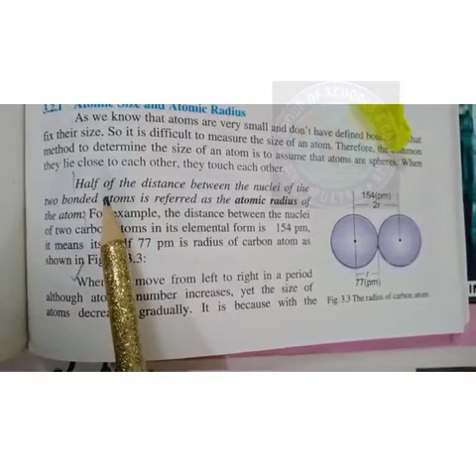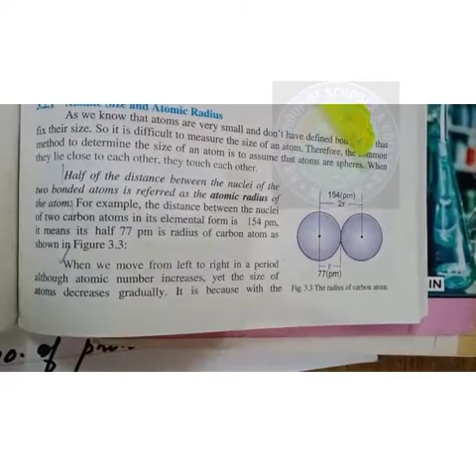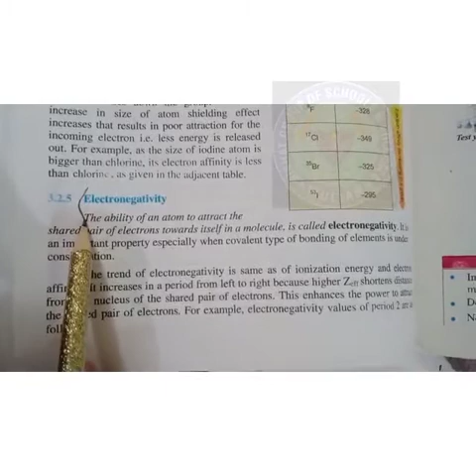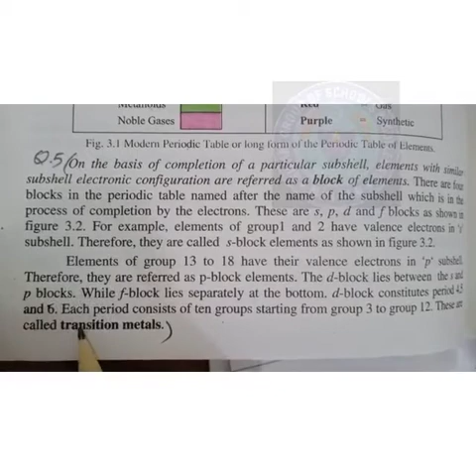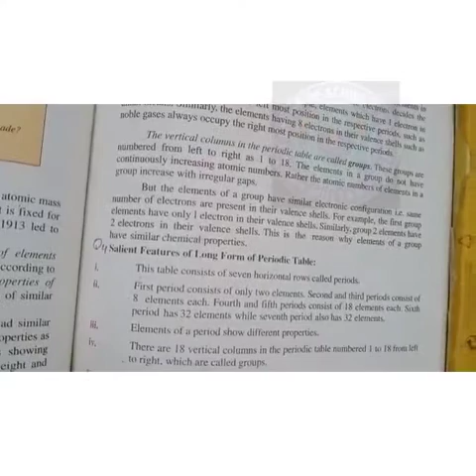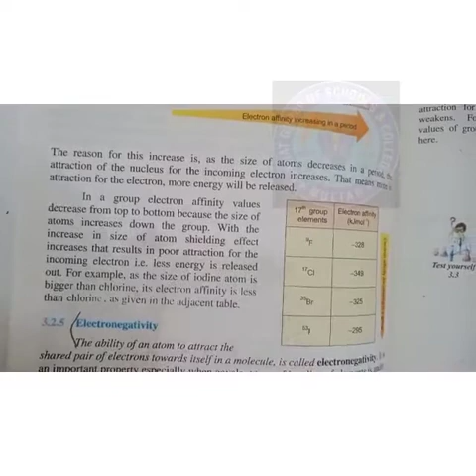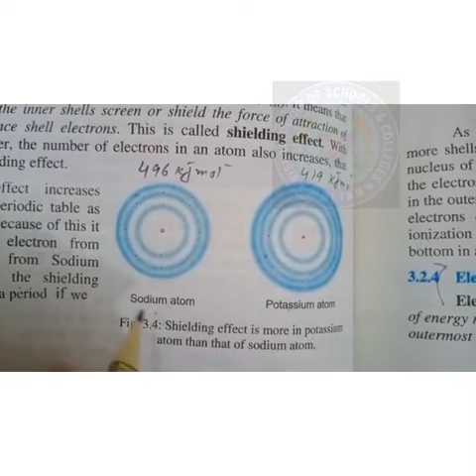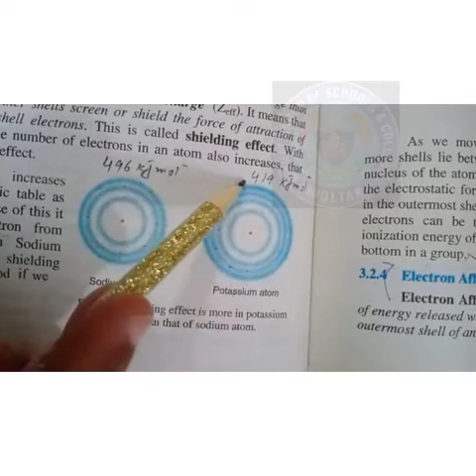Long Answer Questions, Chapter 3 9th Class Chemistry